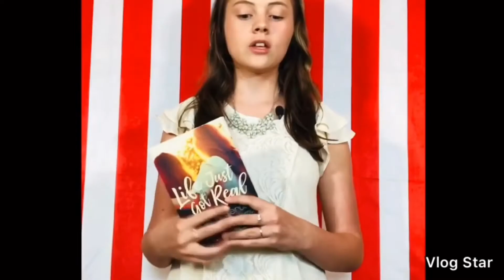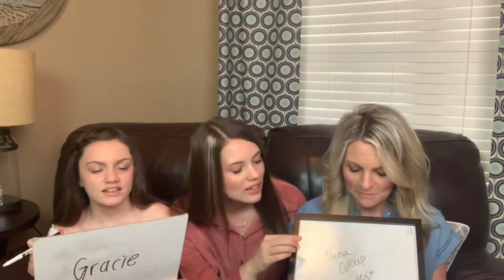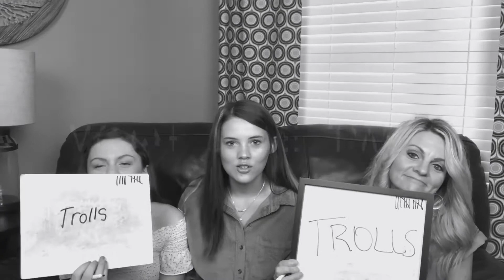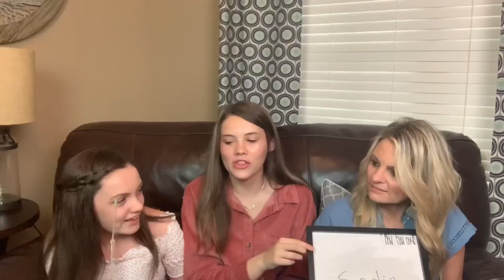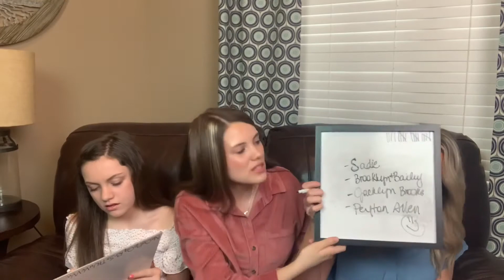Who knows me better?? MOM VS SISTER!!! *they got a little sassy*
Hey guys! This video is my yet! It’s super fun and im rolling in laughter! Make sure to watch to the end! Love y’all Mali! ❤️❤️